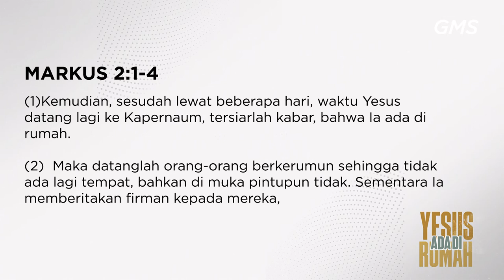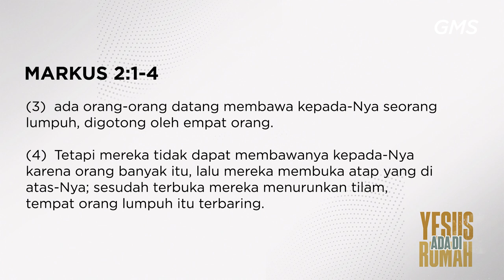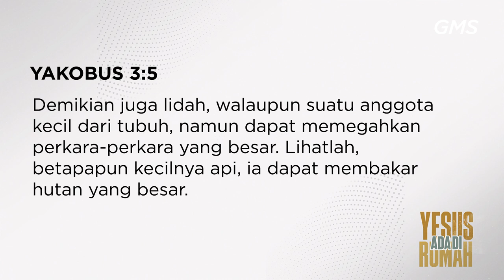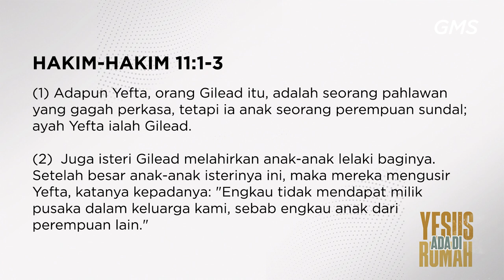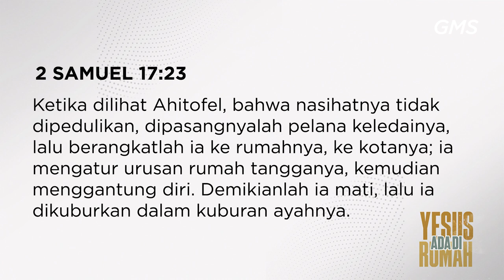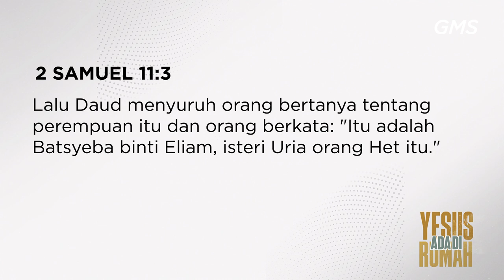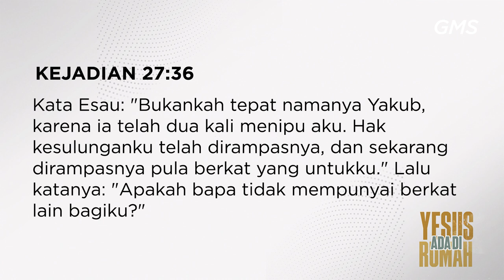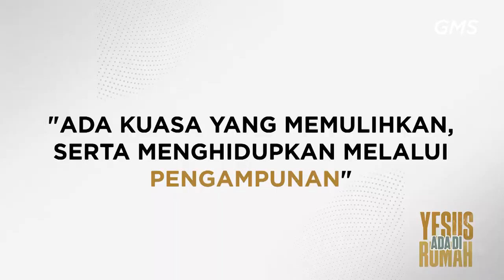GMS SOLO - Yesus di Rumah - Pdt Hery Suwanto